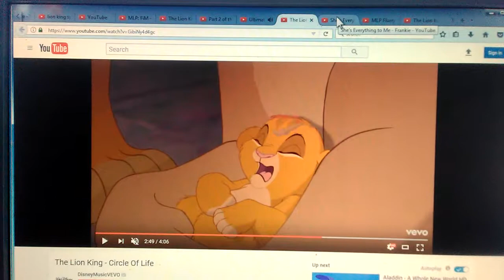Frankie foster makes baby Simba crying